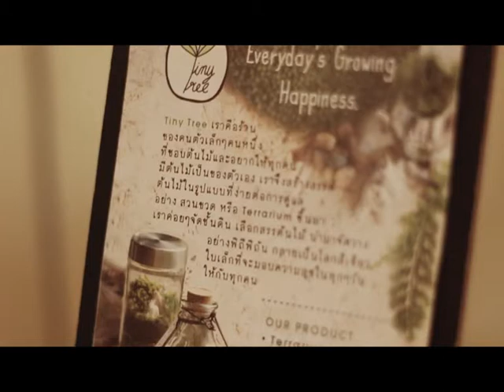น้ำค้าง Tiny Tree จัดสวนจิ๋วในขวดแก้ว By Who I Am (Promo)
Who I Am # น้ำค้าง Tiny Tree (Promo)